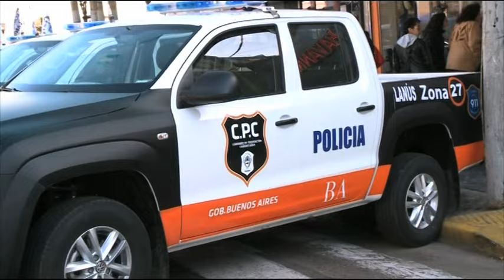Daniel Scioli - Egreso de la Policía Local de Lanús